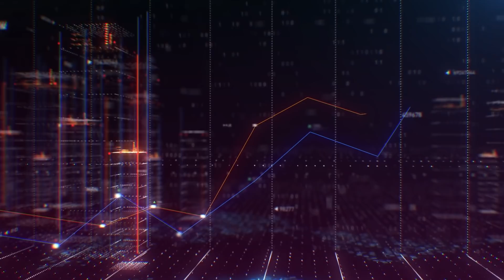Gambetto Stafford Falsificato!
Il Gran Maestro Andrea Stella mostra come annientare il Gambetto Stafford.